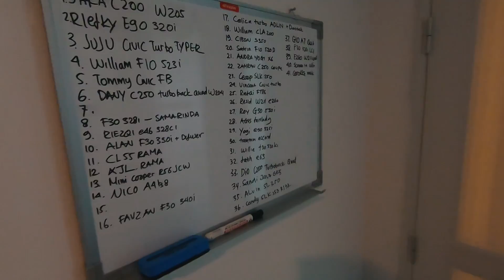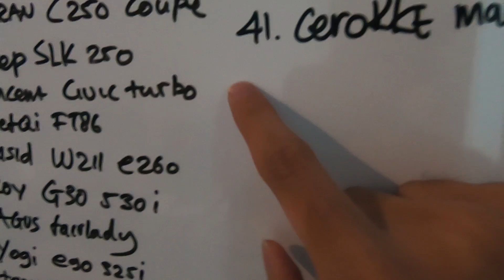TECHPRO EXHAUST Knalpot Valvetronic LOCAL PERTAMA di INDONESIA !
TECH PRO VALVETRONIC EXHAUST adalah brand Knalpot Valvetronic local pertama di indonesia dengan kualitas International , gw udh liat sendiri proses welding dan produk” nya hasilnya keren dan maksimal banget !

1. Follow Instagram TechPro
2. Follow Instagram EdwardTanzil
4. ScreenShoot ketiganya dan DM ke IG @Edwardtanzil
5. Tiga orang pertama mendapat Disc Special
6. Selebihnya mendapat Disc Rp. 500,000

CLAIM YOUR DISCOUNT !!
NO HIT & RUN

Next Vlog kita ada CARGUYSTALK bareng owner dari Techpro Exhaust ! Buat yang mau tau details nya di tunggu ya next vlog nya !!